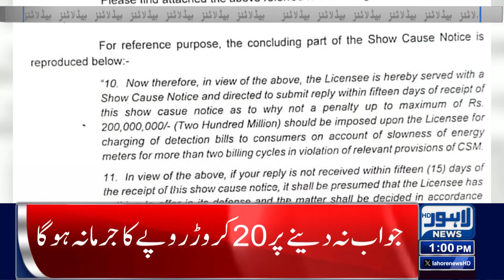Nepra took notice| 01:00 PM News Headlines | 24 August 2023 | Lahore News HD